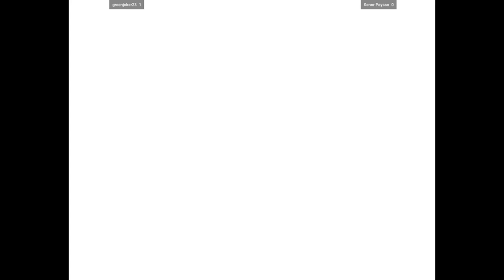CVS2 | greenjoker23 FT3 Senor Payaso | 🇺🇸🇺🇸 Fightcade 2 Capcom Vs. SNK 2 2001